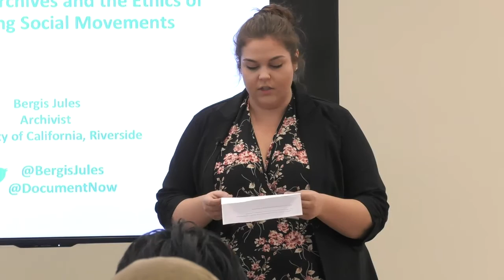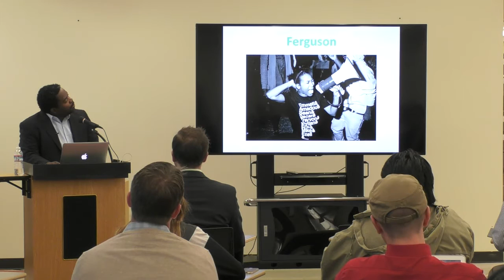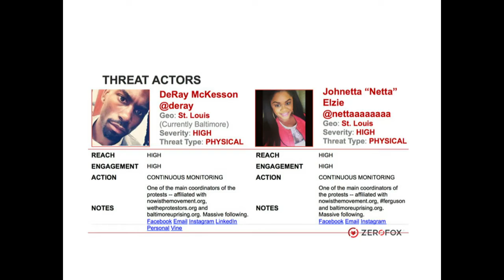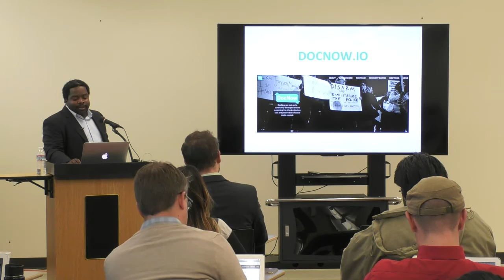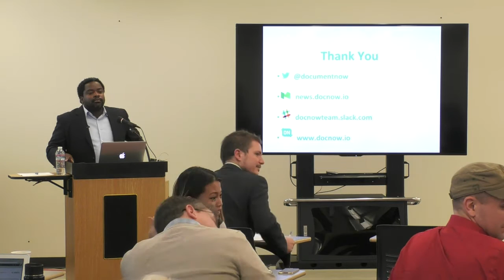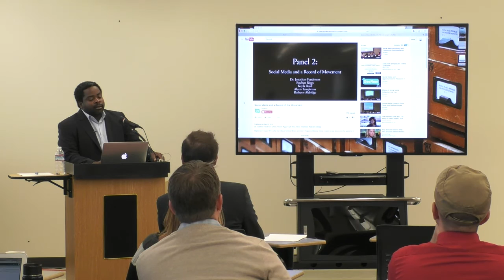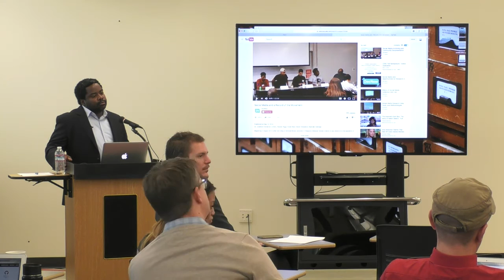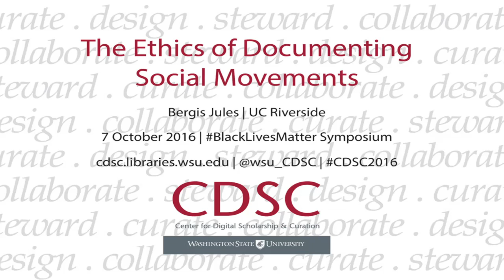CDSC Fall Symposium: Bergis Jules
The Ethics of Documenting Social Movements. Bergis Jules's talk begins at 08:25.